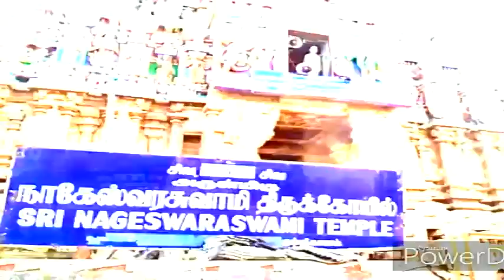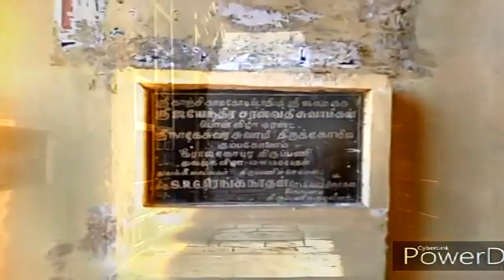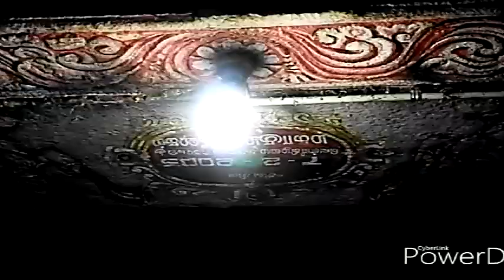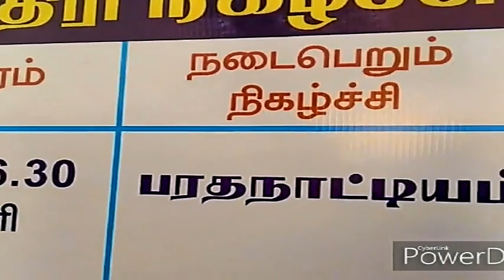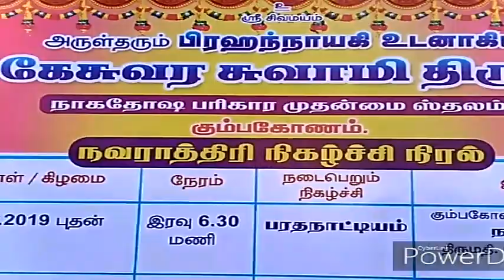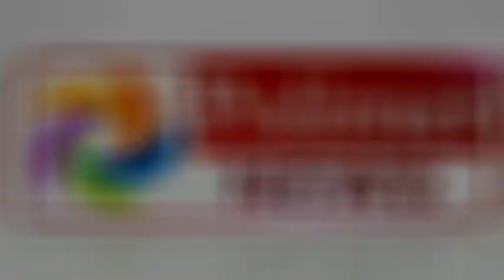NAVARATHRI BHARATHANATIYA FESTIVAL 2019 in Nakeswarar temple by Kumbakonam Aadalvallaan natyalayaa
Pen Drawing  Mohan M.F.A.,